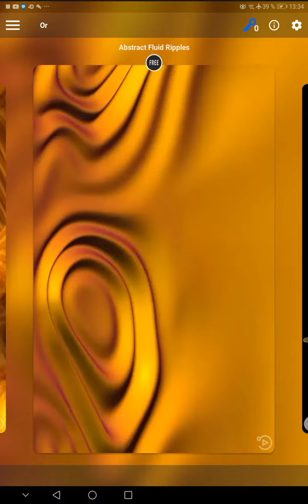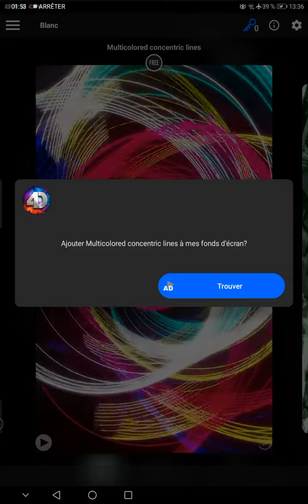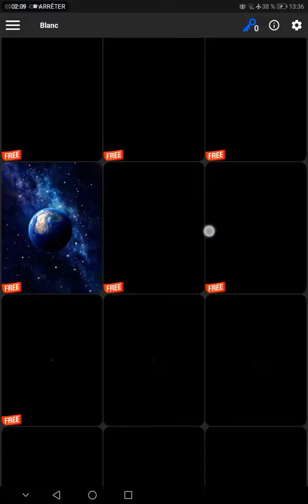Je vais sur GRUMBL, et je cherche des fond d'écran satisfesants